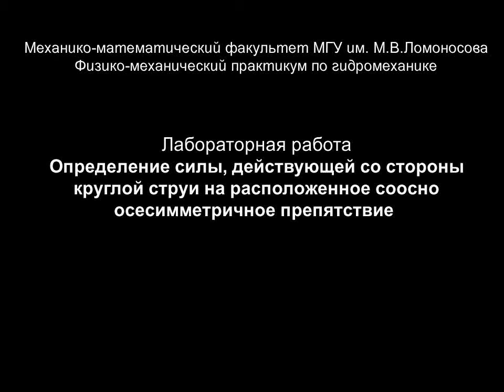Определение силы, действующей со стороны круглой струи на осесимметричное препятствие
Определение силы, действующей со стороны круглой струи на расположенное соосно осесимметричное препятствие.

Видеоописание задачи физико-механического практикума по гидромеханике МГУ имени М.В.Ломоносова.

* Демонстрация взаимодействия осесимметричной струи с препятствиями различной формы